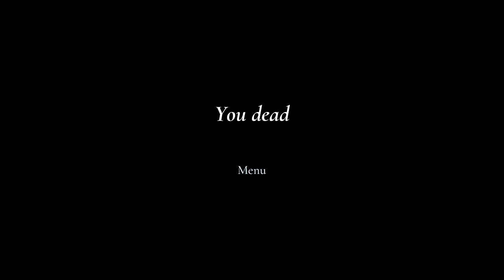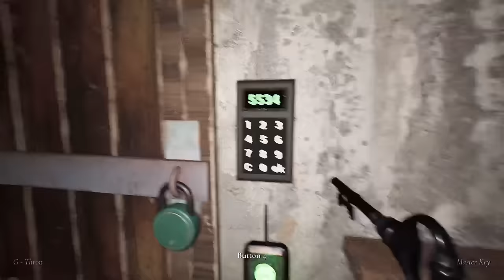BU NƏNƏ NARKAMANDI..! | Granny Remake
Yolu azandan sonra meşədə ev gördük. Evə gedərkən meşədən bir məxluq bizi bayıltıb evinə apardı. Bu narkaman Nənədi! Onun əlindən qaça biləcəyik mi?!

VİDEOYU BƏYƏNMƏYİ UNUTMAYIN 👍 🔔 ZINQIROVA BASIB VİDEOLARDAN XƏBƏR TUTA BİLƏRSİNİZ ◕‿◕

how to download granny remake in pc for free,